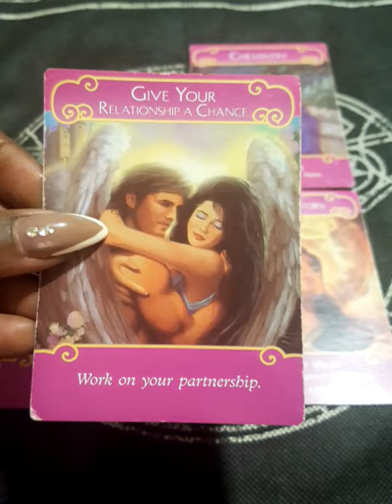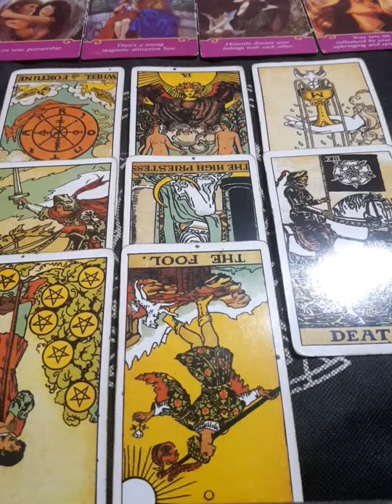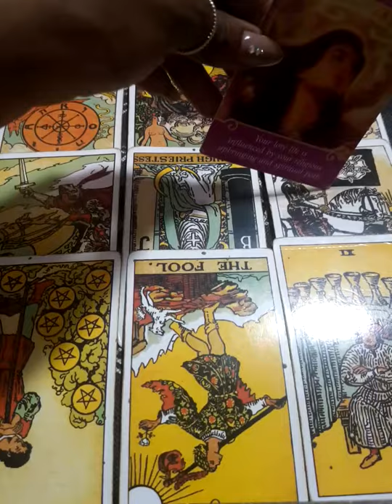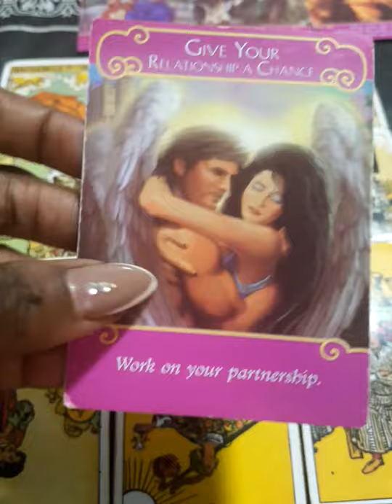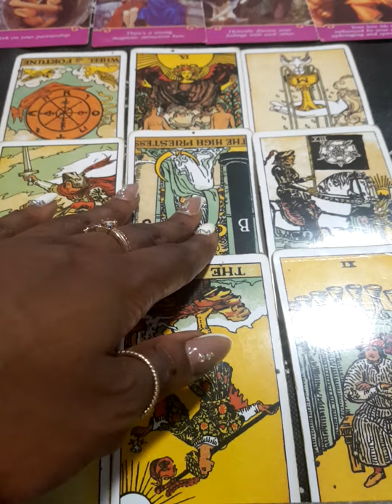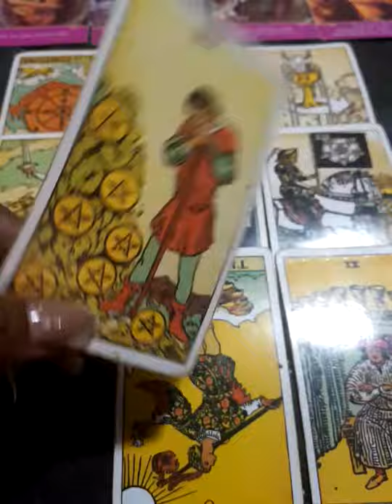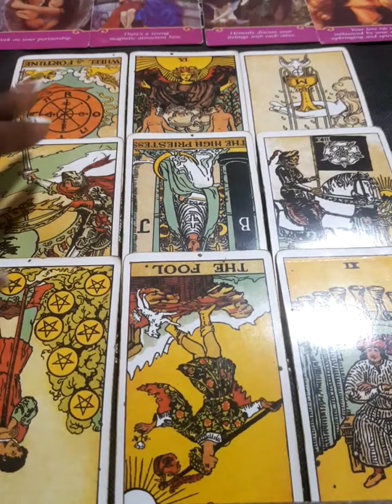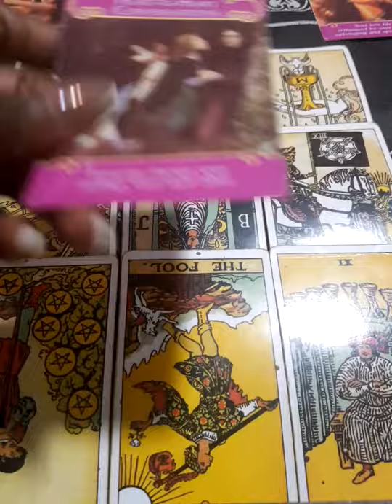FIRE SIGNS♈♐♌LIONSGATE: A Passionate Restart With Your Dream Lover😍😈❤️🔥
All donations will help the improvement of this channel which in turn will enable the improvement of the quality of service for you lovely viewers🤗😘